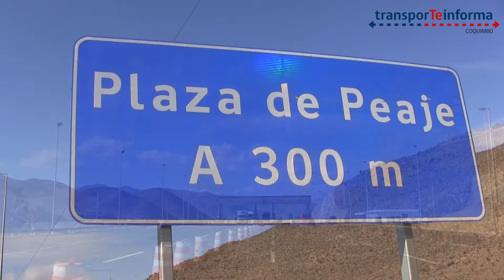Boletín Informativo Semanal del 13 al 20 de mayo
- Comenzó operación de la Ruta del Algarrobo en el tramo La Serena-Vallenar

- Avanzan los trabajos de construcción del Eje Cisternas-Las Torres en La Serena